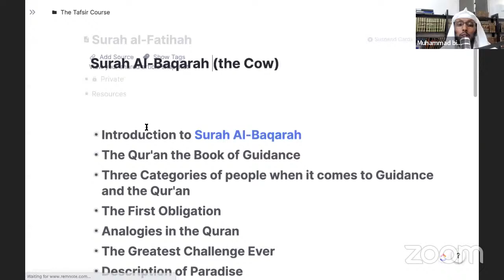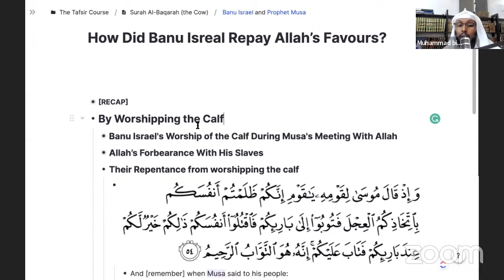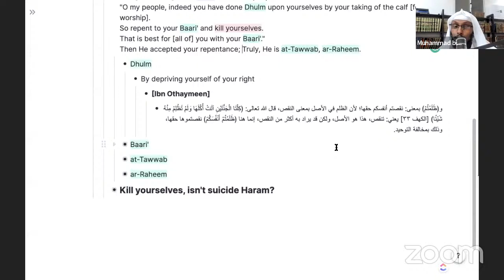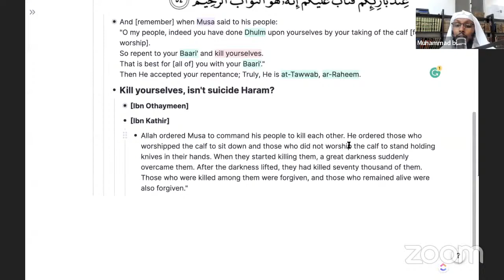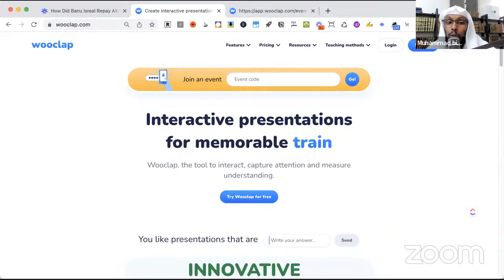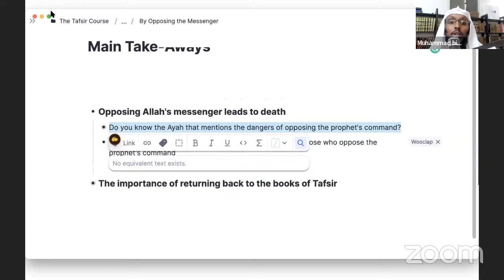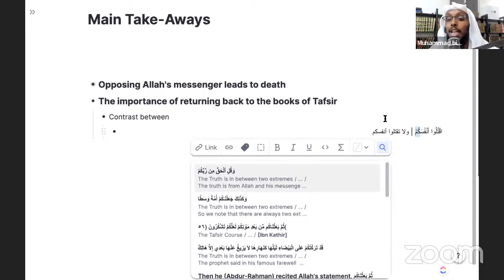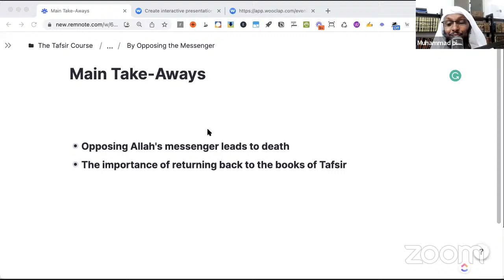The Tafsir Course - Banu Israel and Prophet Musa (Tafsir of Surah al-Baqarah 54-56)